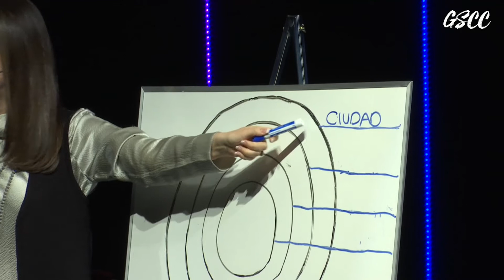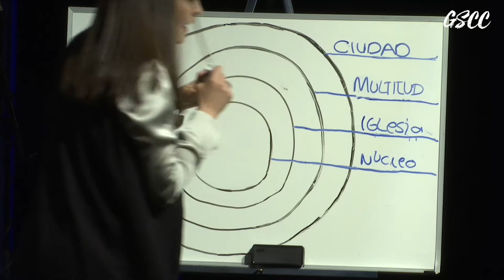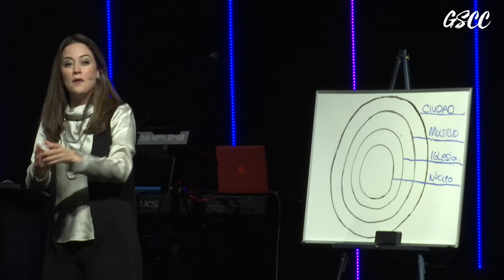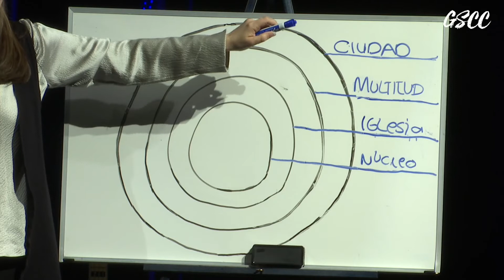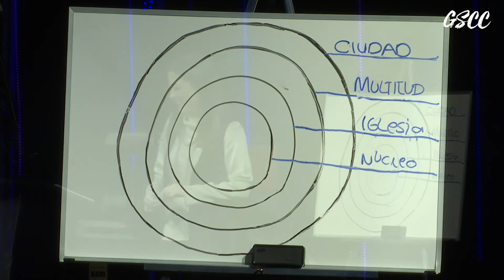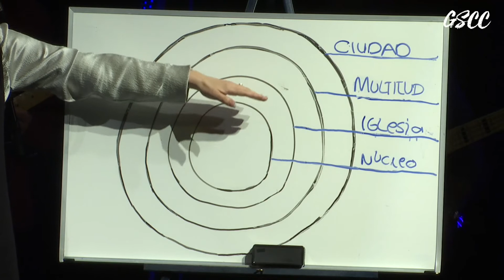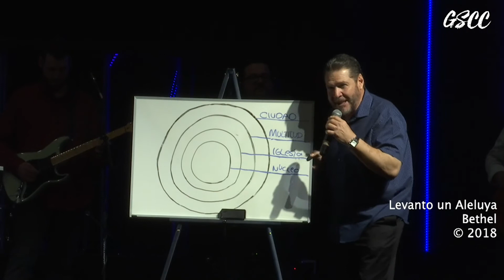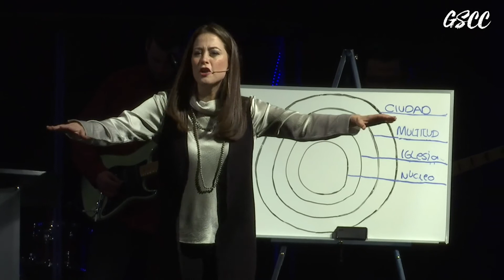Influencia - 2/9/20 - Pastor Liliana Gonzalez